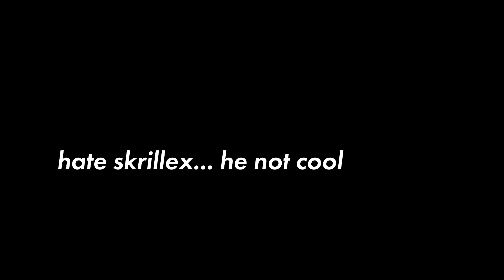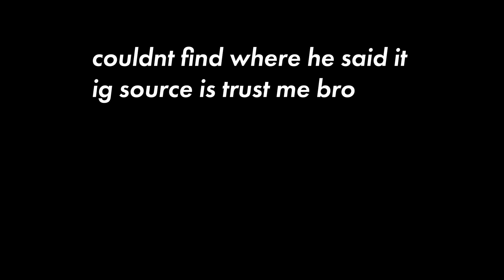Frank Ocean: The Art Of Nostalgia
this was a fun video to do... took a while tho... that poland thing look intriguing but yeah
0:00 - Intro
0:45 - What Makes Music Nostalgic
2:02 - Endless
3:14 - Channel Orange
4:48 - Blonde
6:34 - Nostalgia Ultra
9:18 - Conclusion

its like healing a torn ACL its a process. a risky one ngl. idek if anything will really happen idk if i want it or not... but i gotta keep trying